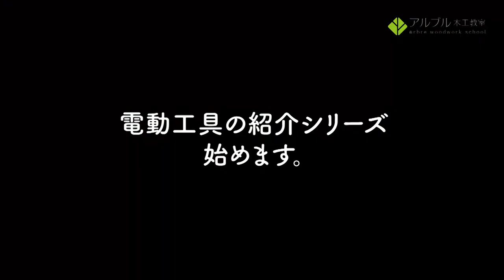電動工具のHOW TO【総集編 introduction】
このリストでは電動工具や道具の種類などを説明していきます!
実際で教室でよく使う工具や使い方、初めての方が使った感想や不明点などを参考に出来る限りわかりやすく説明します。

教室会員様は予習復習用に、視聴者様は購入の参考にしていただければ有り難い限りです。

↓↓↓↓↓↓こちらでも応援おねがいいたします！↓↓↓↓↓↓
アルブル木工教室HP